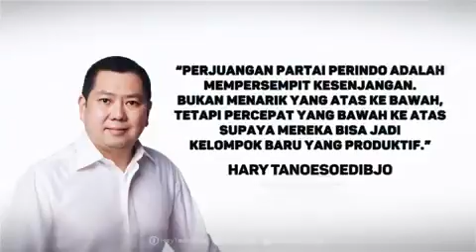Perjuangan Partai Perindo Membangun Masyarakat Produktif, Mempersempit Kesenjangan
Perjuangan Partai Perindo adalah mempersempit kesenjangan. Mempercepat masyarakat bawah naik ke atas, agar tercipta kelompok baru yang produktif 😊

Semakin banyak masyarakat yang produktif, semakin cepat Indonesia menjadi negara maju 😊